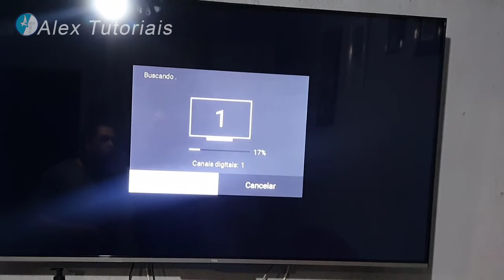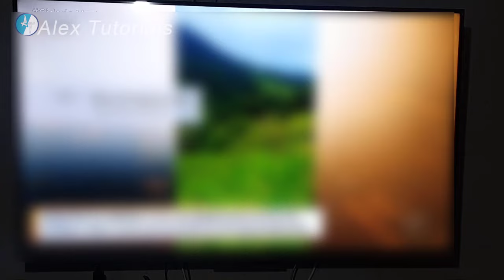Como Sintonizar canal na Smart TV TCL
Você quer sintonizar canal na smart tv tcl e não sabe como fazer, nesse vídeo vou mostrar como que faz para buscar canais na tv tcl.